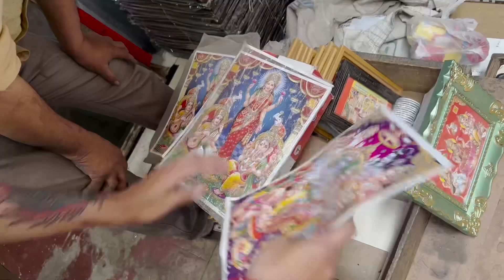Yigit'in Yolu: Hindistan - Jaipur (Hindistan'da kuyumculuk)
Jaipur'da sokakta tanisitigimiz esnafin pesinden ara sokaklardaki dükkanina gittik.